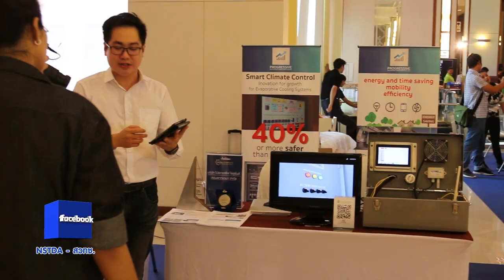พลังวิทย์ คิดเพื่อคนไทย ตอน สวทช. – วิทย์สัญจร ครั้งที่ 1 : วิจัยเข้มแข็ง เสริมแกร่งภูมิภาค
สวทช. จัดสัมมนาเชิงปฏิบัติการ “สวทช. – วิทย์สัญจร” ครั้งที่ 1 จังหวัดอุบลราชธานี ภายใต้แนวคิด “วิจัยเข้มแข็ง เสริมแกร่งภูมิภาค” เพื่อเผยแพร่ผลงานวิจัยของ สวทช. สู่สังคม ซึ่งทำให้เกิดการแลกเปลี่ยนข้อมูล และเป็นการสร้างเครือข่ายความร่วมมือ ระหว่างนักวิจัย เกษตรกร ผู้ประกอบการ และบุคลากรทางการศึกษา ในการพัฒนา และนำเทคโนโลยีไปใช้ประโยชน์ต่อยอด ทั้งในเชิงพาณิชย์ และเชิงสาธารณประโยชน์

โดยเทคโนโลยีที่นำเสนอในงานนี้ เป็นเทคโนโลยีที่ทุกคนเข้าถึงได้ ตอบโจทย์ และมีต้นทุนต่ำ ตัวอย่างเช่น เทคโนโลยีโรงเรือนพลาสติก และการบริหารจัดการแบบครบวงจรที่ สวทช. ถ่ายทอดให้กับกลุ่มวิสาหกิจ เกษตรอินทรีย์โนนกลาง บ้านหนองมัง จ.อุบลราชธานี  ซึ่งตอบโจทย์จังหวัดที่มีเป้าหมายในการยกระดับการเกษตร ไปสู่การทำเกษตรอินทรีย์ ปัจจุบันมีการขยายผลเทคโนโลยีนี้ ไปทั่วพื้นที่ภาคอีสาน